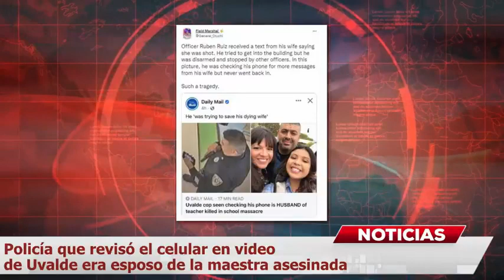Policía que revisó el celular en video de Uvalde era esposo de la maestra asesinada